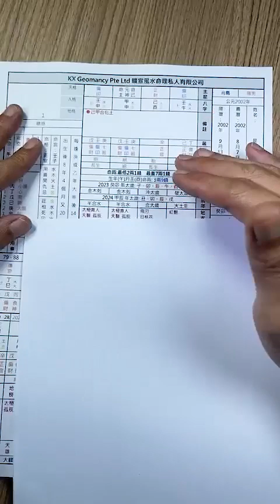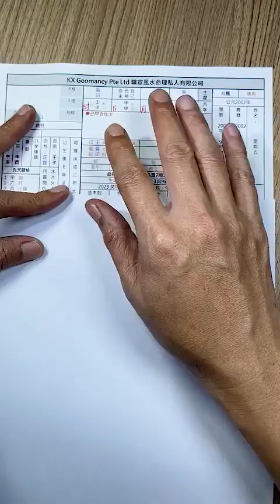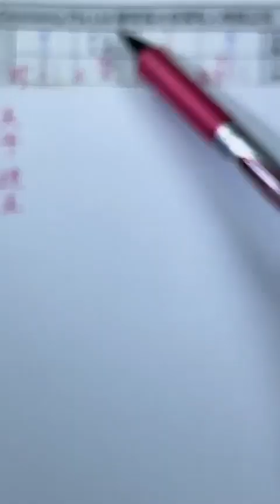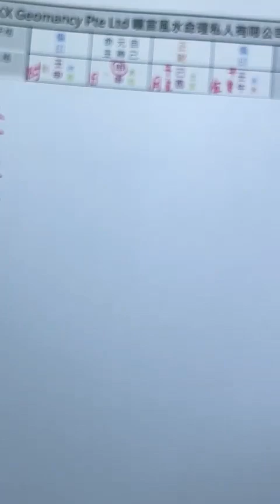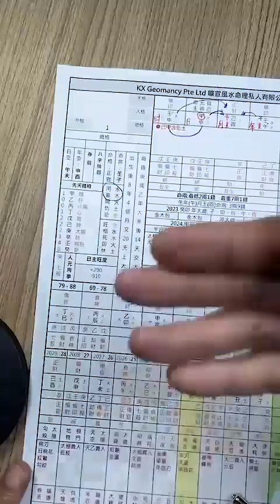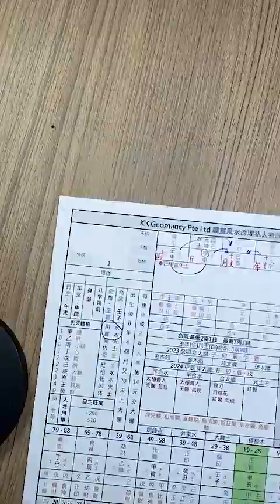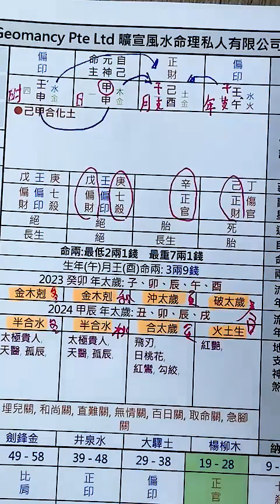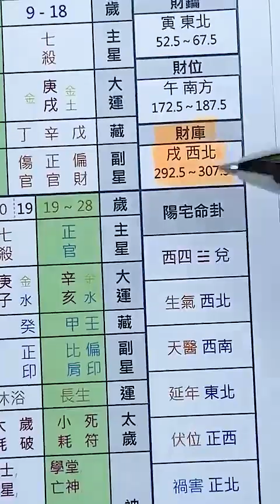【梁大师谈“分析八字命盘了解个人的八字，一命二运三风水，天干地支”】28-08-2023 Seminar (讲座) - KX Master Neo [梁賑彏(正觉)风水命理大师)] (新加坡风水师)